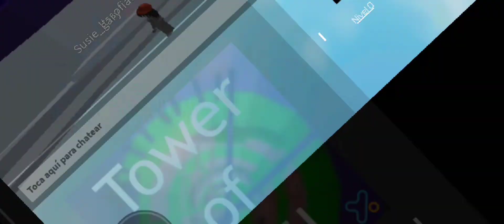jugando tower of hell, soy muy noob, canal de mis amigas en la descripción.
Sara games
Mafer games
Team Bear